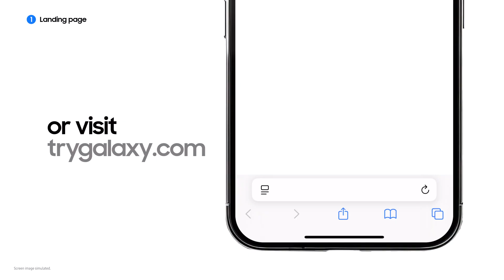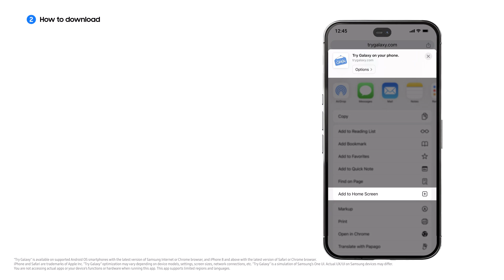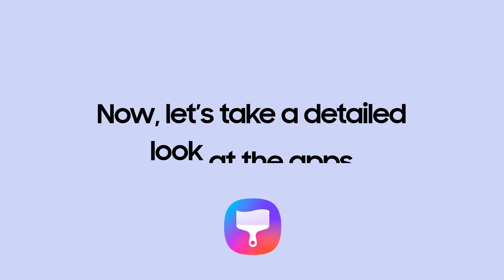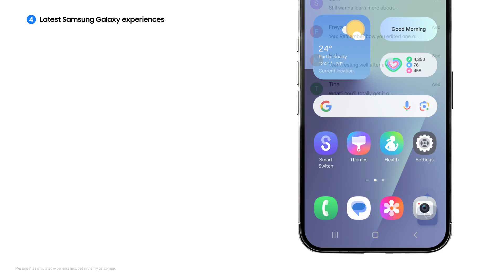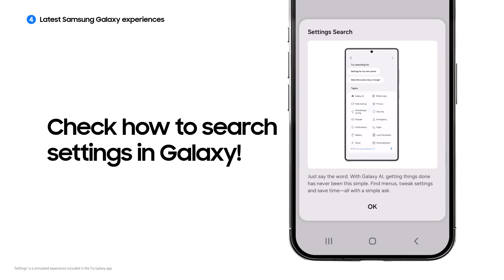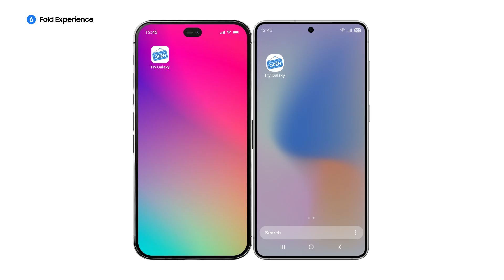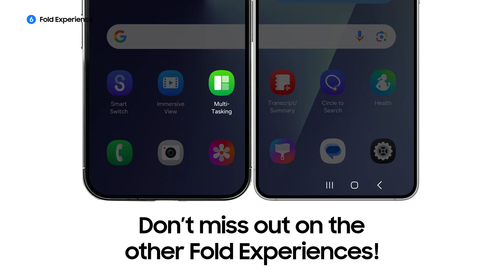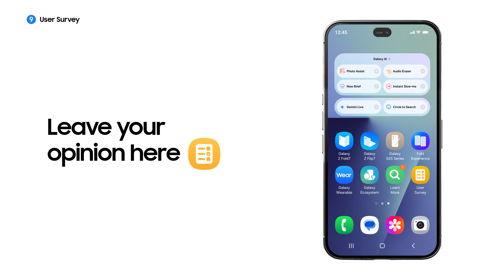How to try the latest Samsung Galaxy on your phone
New to Samsung Galaxy? Start your exploration with Try Galaxy. Let's walk through the app, from downloading to exploring the latest Samsung Galaxy Z Fold7 and Z Flip7 features. Start your journey now

00:00 Intro
00:14 Landing page
00:27 How to download
01:49 Tutorial / App guide
02:21 Latest Samsung Galaxy experiences
05:17 Widget with AI features
06:27 Fold experience
07:40 Galaxy Wearables
08:53 Learn more
09:05 User survey